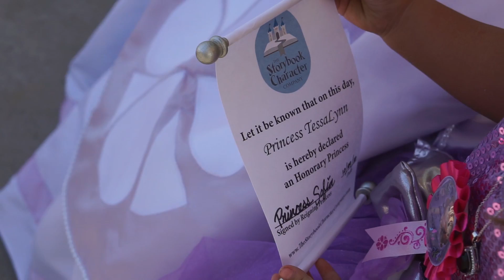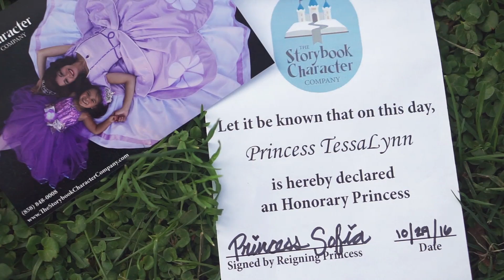Princess Sofia Celebrates a Special Birthday!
To book princess Sofia for your next event in San Diego, give us a call at the castle at